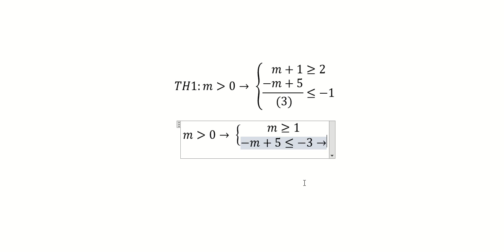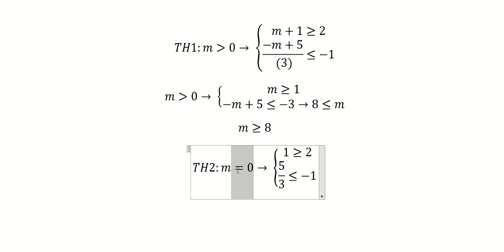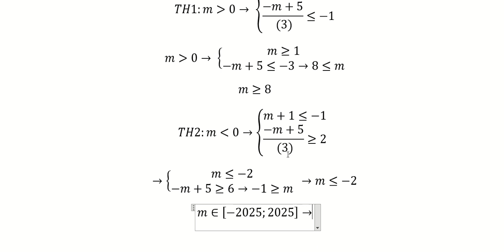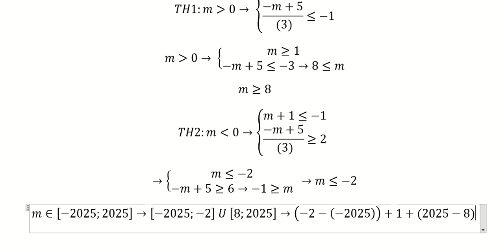Toán 12: Có bao nhiêu giá trị nguyên của tham số m∈[-2025;2025] để hàm sốy=x^3-(m+4) x^2-(m^2-4m-5)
Có bao nhiêu giá trị nguyên của tham số m∈[-2025;2025]  để hàm số
y=x^3-(m+4) x^2-(m^2-4m-5)x+m^2-3m nghịch biến trên khoảng (-1;2)?